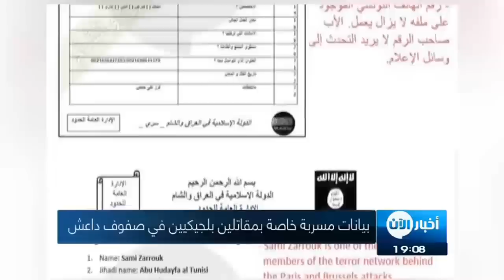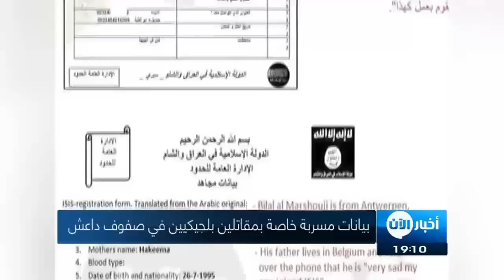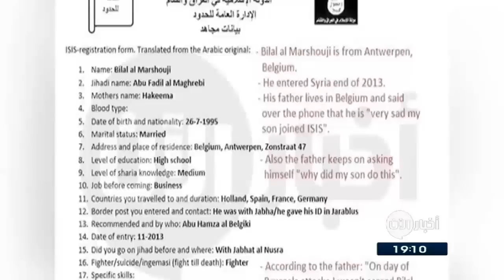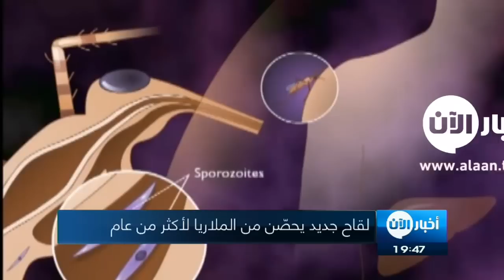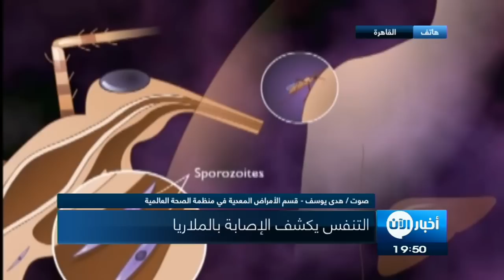ستديو الآن 15-05-2016 قصف مكثف على جسر الشغور بريف ادلب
شاهد آيضا:
. شاهد آيضا:
قيادي بعثي يفضح تاريخ آل الأسد!؟
أبرز العناوين:
- بيانات مسربة خاصة بمقاتلين بلجيكيين في صفوف داعش
- قتلى وجرحى في قصف مكثف على جسر الشغور بريف ادلب
- داعش يلغي الإجازات الأسبوعية لمقاتليه تحسبا لأي هجوم على الرقة